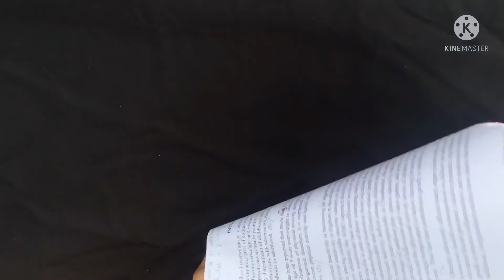Scissors skills cutting activity for preschoolers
HOW CAN I TELL IF MY CHILD NEEDS HELP WITH SCISSOR SKILLS?

1- Do they consistently orient their scissors correctly in their hand?

2-Can they follow a thick line while cutting?

3-Are they safe using scissors while seated?

 4-Does the elbow of their cutting hand raise up into the air, and their shoulder shrug?

5-Does their mouth open and close with the scissors, or is their tongue sticking out?

6- Does their hand hurt after cutting for a short period of time?

7-Can they turn the paper with their opposite hand while they cut?

8-How choppy are their cuts – do they end up with really jagged paper or is it fairly smooth?

SCISSOR SKILLS TO CUT ON THE LINE

For kiddos that cannot stay on the line while cutting, practice is key. Use thicker, straight lines for more success, upgrading the task as they demonstrate skill. Eventually, your child will be cutting thin, complex shapes right before your eyes!